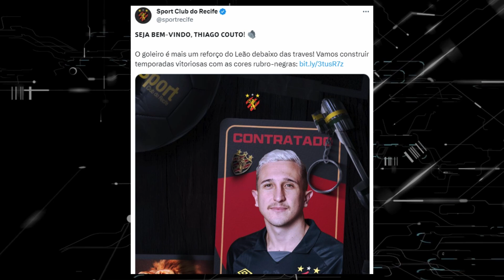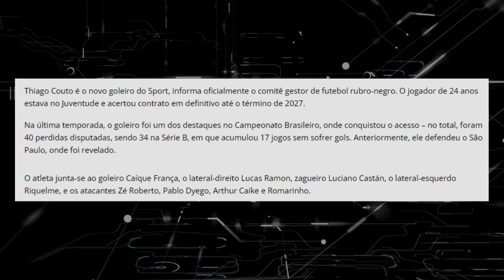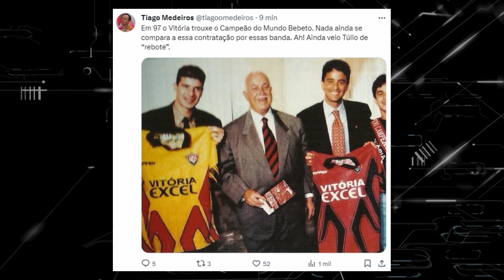VITÓRIA TEM A MAIOR CONTRATAÇÃO DO NORDESTE? SPORT APRESENTA MAIS UM